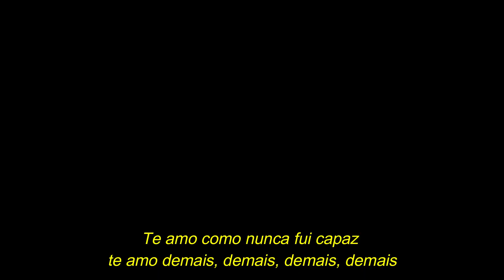CALANGO ACESO - Te amo (com letra)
Calango aceso te amo
Sucesso título do oitavo trabalho da banda cearense lançado em 2002, interpretado por Jaklane Dumont.

Agradecimentos especiais ao amigo Luis Painho!